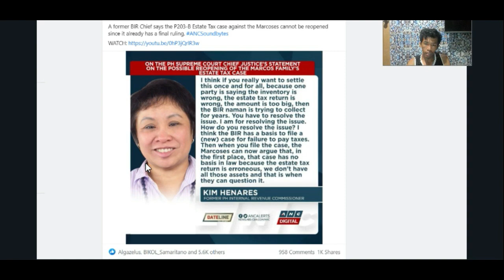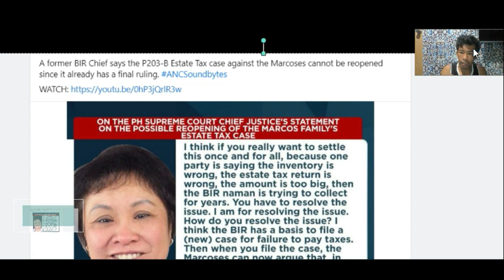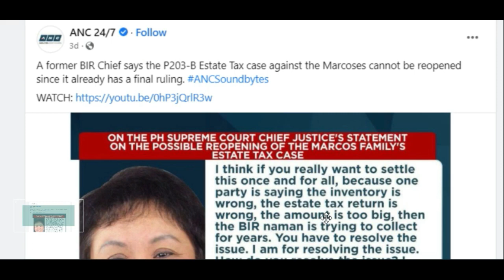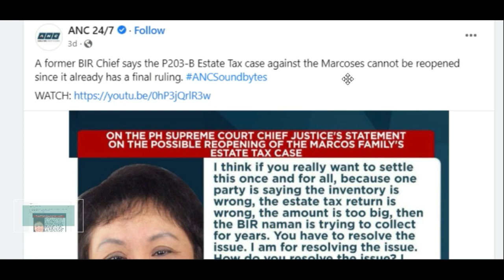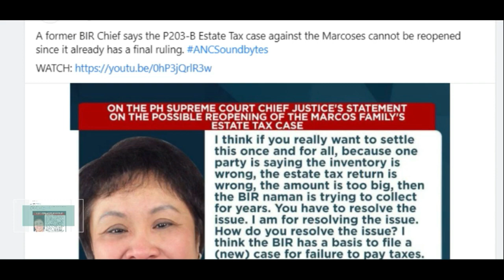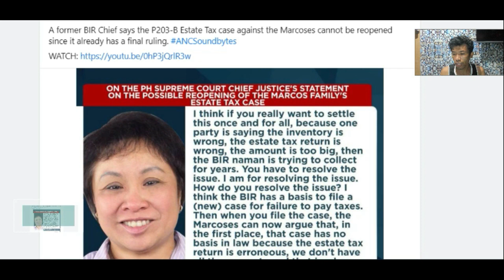Sinong Buwaya kaya pinagtatakpan nito? BAKIT TILA TAKOT BUKSAN ULIT ANG ESTATE TAX NG MGA MARCOS